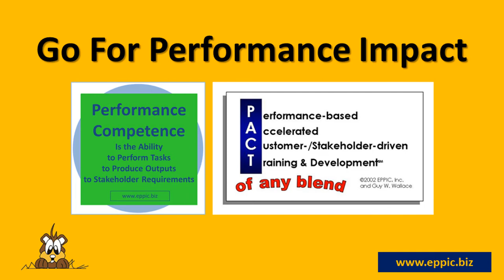Go For Performance Impact - Series 07-10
T&D: My Instructional Development Model or framework, used for planning and managing the ISD effort always starts with Phase 1- Project Planning & Kick-Off; 2- Analysis; 3- Design; 4- Development; 5- Pilot Testing; and finally, 6- Revision & Release. Go for Performance Impact!